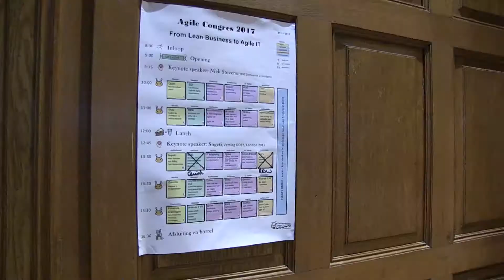Economie.Groningen.nl - Agile Congres van Samenwerking Noord opnieuw groot succes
Het is een van de grootste agile congressen van Nederland. In totaal kwamen er de afgelopen maand honderden agile-enthousiastelingen naar het provinciehuis in Groningen voor de derde editie van het agile congres van Samenwerking Noord. Ze werden volledig bijgepraat op het gebied van agile, oftewel behendig werken.